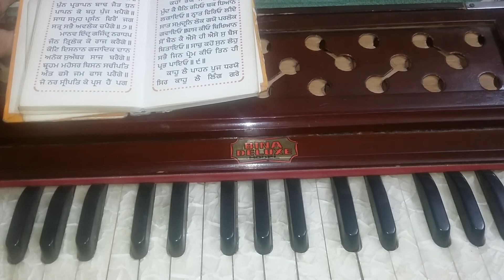Shabad sikho ji- Saach kaho sun leho sabhe jin prem kio tin hi prabh payo.🙏🙏🙏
aang : Tu parshad savehye